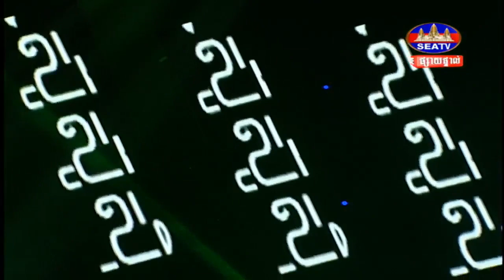អេង ចរិយា, Eng Chariya, តន្រ្ដី ស៊ូស៊ូស៊ី, Sususi Music, SEATV,​ 27​ May 2018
ផ្សាយផ្ទាល់៖ កម្មវិធីតន្រ្ដី ស៊ូស៊ូស៊ី ២៧ ០៥ ២០១៨
តន្រ្ដី ស៊ូស៊ូស៊ី, Sususi Music, SEATV,​ 27​ May 2018
- កញ្ញា សុខ ពិសី
- កញ្ញា អេង ចរិយា
- លោក ម៉ុង វិមាន
- នាយ ស្វិត
- វគ្គ ទេពកោសល្យទស្សនិកជន
សុខ ពិសី, Sok Pisey
អេង ចរិយា, Eng Chariya
ម៉ុង វិមាន, Mong Vimean
នាយ ស្វិត, Neay Svet